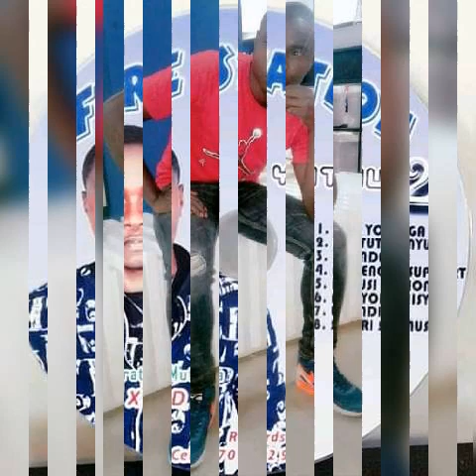Braton mutinda(xudu) - WAENDIE VA? Vol.2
Xudu Yathui Firestation Band